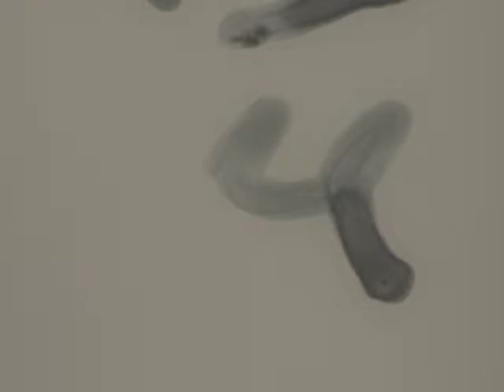[AV02428] Under the Same Stars: Germany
The student from Germany discusses his family in Germany as well as some of his interests.  Compares life in Germany to life in U.S.

Date Created: 5/14/1953

Original Format: 16mm film

Original Digital Format: 2K DPX Films